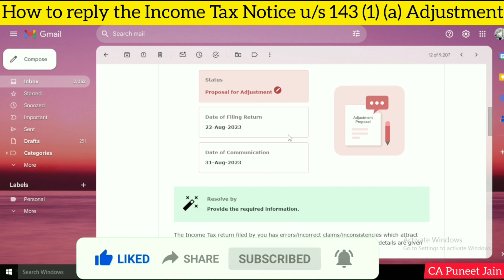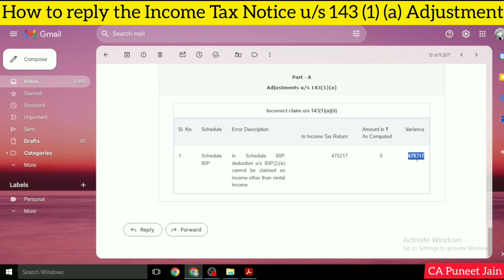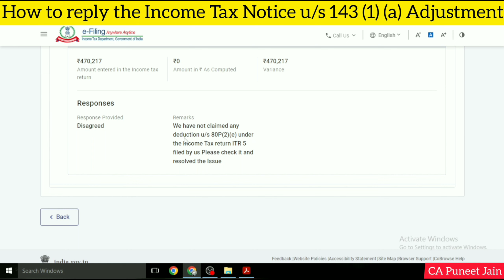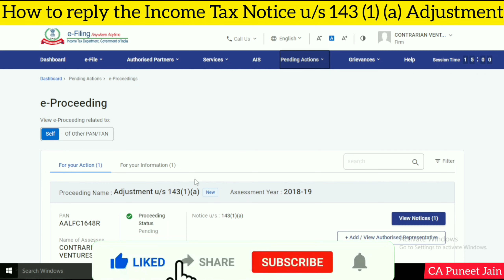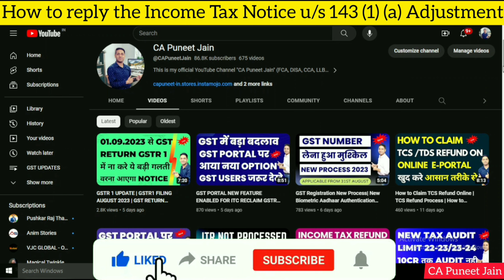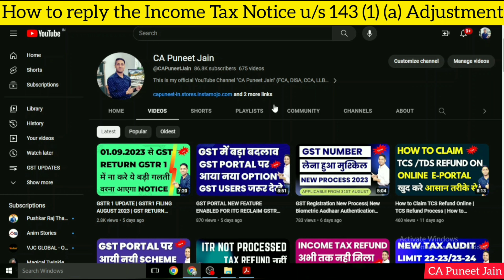Proposed Adjustment u/s 143(1)(a) of Income Tax Act 1961 How to Resolve proposed adjustment email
proposed adjustment u/s 143(1)(a) of income tax act 1961
proposed dividend adjustment
communication of proposed adjustment u/s 143(1)(a)
communication of proposed adjustment u/s 143(1)(a) how to resolve
adjustment u/s 143(1)(a) revised return
response to proposal of adjustment u/s 143(1)(a) is not submitted
Refund Proposed to be Adjusted Against Outstanding Demand | Intimation u/s 245 | Refund Kept on Hold
your refund is proposed to be adjusted against an outstanding demand
intimation u/s 245
intimation u/s 245 issued
refund adjusted against outstanding demand
refund kept on hold intimation u/s 245 is issued
adjusted refund amount
intimation u/s 245 password
your refund is proposed to be adjusted against an outstanding demand(is) − kindly respond
How To Reply Notice U/s 245 | कही Refund Demand से Adjust तो नहीं हो गया ? How To Rectify Old Demand
143 (1) notice from income tax, How to reply for notice under section 143 (1), SECTION 143 (1) reply

Income Tax Notice u/s 143(1) For AY 2023-24 | Download and Reply CPC Intimation order u/s 143(1)
143 (1) notice from income tax, how to submit response for outstanding tax demand under section 143, How to reply for notice under section 143 (1), SECTION 143 (1) reply
Many of you are not aware about what to do in case of notice under section 143 (1) of 143 (1) a.
so this video is detailed video on notice under section 143 (1) in case of outstanding tax demand and how to submit response against notice under section 143 (1)

What is notice u/s 143 (1) is:-
- income tax notice u/s 143(1)
- how to download income tax notice u/s 143(1)
- how to read income tax notice u/s 143(1)
- how to reply income tax notice u/s 143(1)
- intimation u/s 143(1) refund
- intimation u/s 143(1) demand
- How to read tax intimation notice under section 143(1)
- I received a 143(1) notice. What does it mean
- Section 143 (1) of the Income-tax Act
- Understanding Section 143 of Income Tax Act, 1961
- cpc order u/s 143(1) in hindi\Income Tax Notice u/s 143(1)(2) For AY 2021-22 | Download and Reply CPC Intimation order u/s 143(1)
Got income tax notice u/s 143(1) | What to do Now ?

proposed dividend adjustment
Income tax payment - Demand u/s 143(1),response to outstanding demand on new e filing portal 2023-24
Outstanding tax demand through Intimation u/s 143(1) received.
How to pay income tax after intimation received u/s 143(1).
Outstanding tax demand payment on new e filing portal.
Income tax,Income tax return,
income tax demand notice
tax on regular assessment
response to outstanding demand
income tax demand notice payment,
demand notice income tax
outstanding tax demand,
intimation u/s 143(1),
response to outstanding demand new e filing portal,
outstanding tax demand payment
How to reply notice u/s 143(1)(a) received from income tax department?? 😥🤨 || 143(1)(a) notice
ITR | Notice u/s 143(1)(A) | What to DO ??
ITR Intimation u/s 143(1) Email for AY 2023-24 | What is Income Tax intimation 143(1) on New Portal
What is Intimation 143(1)? क्या है 143(1) Notice? जानिये पूरी जानकरी | How to Reply Demand Notice?
Intimation u/s 143(1) of Income Tax | Income Tax Notice | What to do